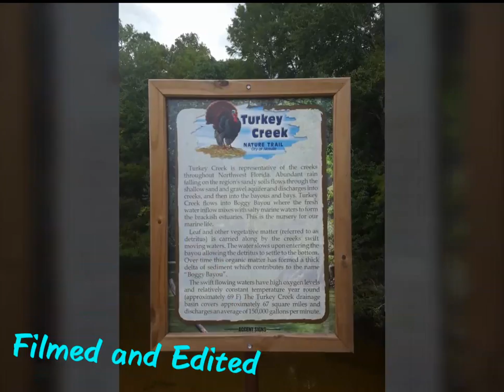Turkey Creek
Hike on Turkey Creek Trail
Gulf Coast
Florida